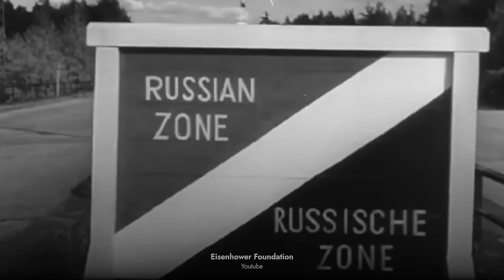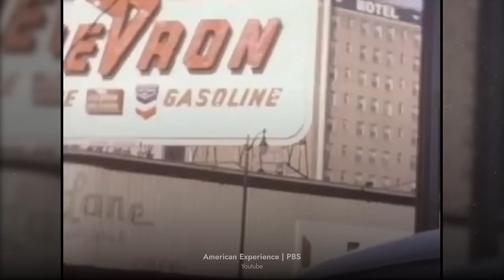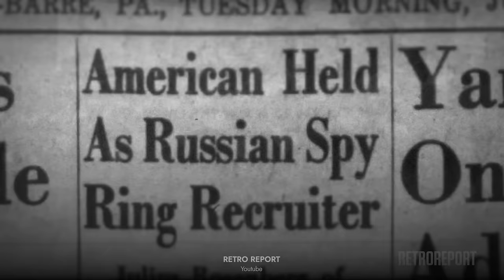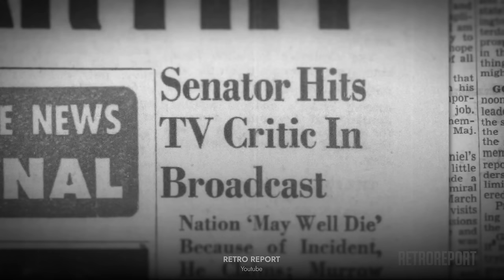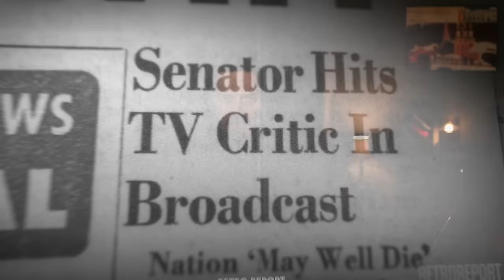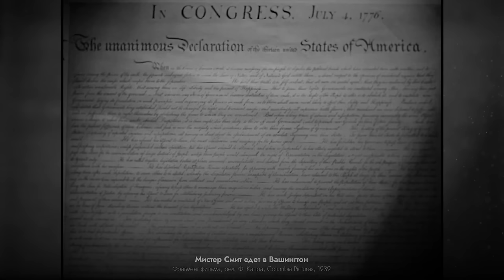Противостояние власти и СМИ | Маккартизм | Марроу против Маккарти (English subtitles)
Иногда даже в развитых демократиях перестаёт работать система сдержек и противовесов. Тогда главным предохранителем становится «четвёртая власть».

BTC 3C4Xp9NMSsybwG1p9YENDbbuott4voPsFH
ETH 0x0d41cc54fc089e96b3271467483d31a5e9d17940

00:00 ИЗ ФУЛТОНА В УИЛИНГ
02:00 ЭТО СЛУЧИЛОСЬ ОДНАЖДЫ В ГОЛЛИВУДЕ
06:53 СТРЕЛОК ДЖО
09:37 СЛОВОМ МОЖНО УБИТЬ
14:17 СЛОВОМ МОЖНО СПАСТИ